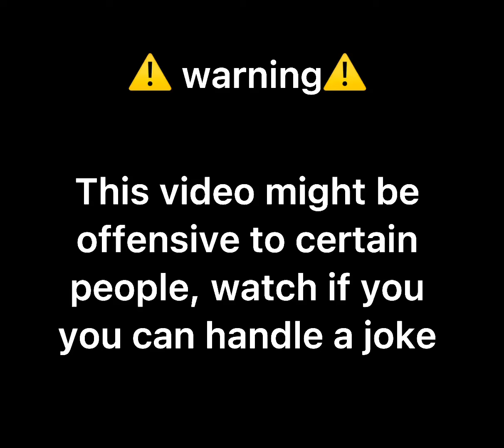//My oc’s as roblox memes//original//